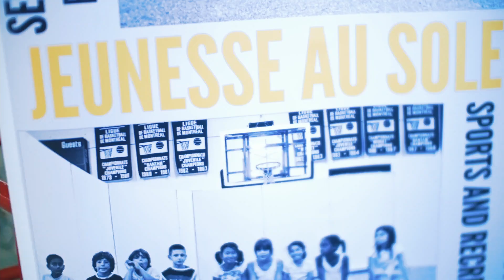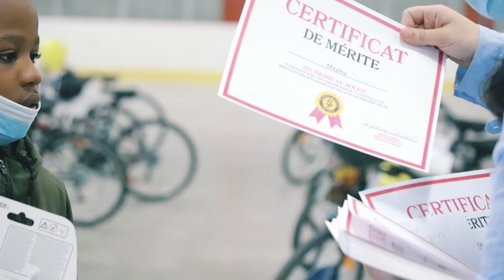La 38eme distribution de vélo Avi Morrow Annual Bike Giveaway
C’est au son de cris de joie que s’est déroulée la 38e distribution annuelle de vélos neufs de Jeunesse au Soleil le 7 mai dernier. Cet événement récompense des jeunes qui se sont démarqués par leurs bonnes actions ou par leur courage exceptionnel lors de situations difficiles.

It was to the sound of cries of joy that Sun Youth’s 38th annual new bike giveaway took place on May 7th. This event rewards youngsters who stood out by their good deeds or who have shown extraordinary courage when facing exceptional circumstances.